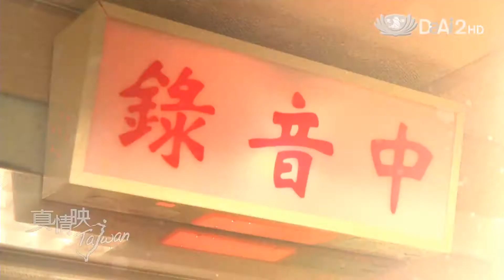【真情映台灣-預告】 20130508 黃欣儀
每個人都有自己的長處和短處，如何發揮長處、笑對短處，是成就自在人生的重要課題。在欣儀身上，我們看見即使身體上有不便，依舊能夠成為別人陰影裡的光亮坐著輪椅去圓夢，黃欣儀的故事與您真情分享